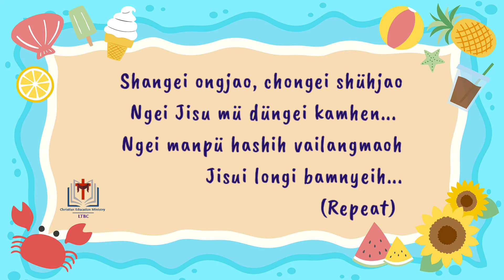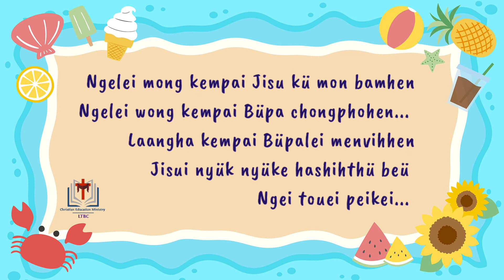Hashihthü beü ngei touei peikei | CEM Longleng Town Baptist Church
Track 4 - Hashihthü beü ngei touei peikei | CEM LTBC